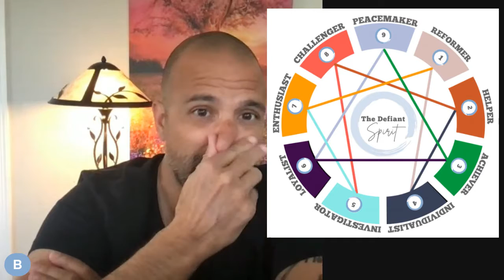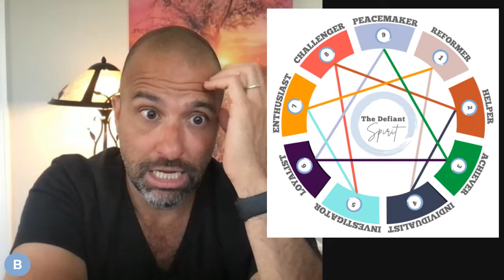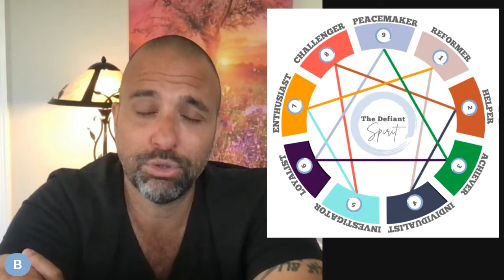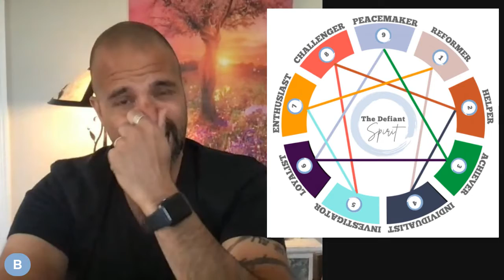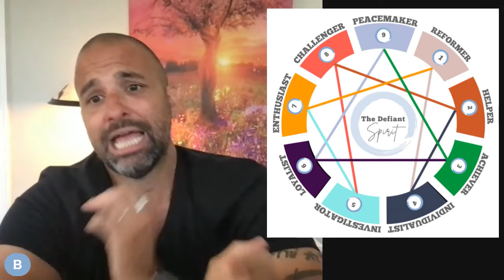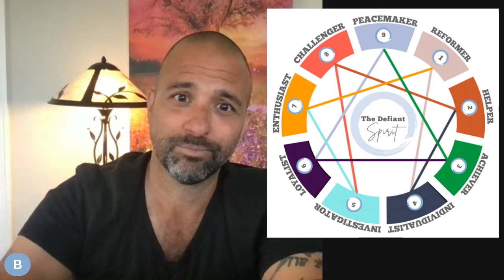Know Thyself: The Enneagram As A Pathway To The True You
The Enneagram isn't merely a personality test. It's not about putting you in a box or limiting you with a number. Rather, it's an ancient, proven pathway to understanding how you react when you are in fear, the masks you wear when you are scared, and how to defy your number and live your spirit - the True You underneath your persona, personality, mask all which are your Enneagram number.